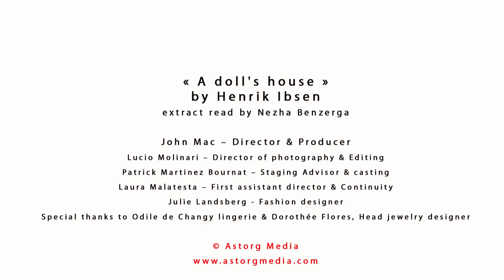Glamour AudioBook : Henrik Ibsen - A Doll's House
A Doll's House is a three-act play in prose by Henrik Ibsen. It premiered in 1879. The play is significant for its critical attitude toward 19th century marriage norms. It aroused great controversy at the time, as it concludes with the protagonist, Nora, leaving her husband and children because she wants to discover herself. Ibsen was inspired by the belief that "a woman cannot be herself in modern society," since it is "an exclusively male society, with laws made by men and with prosecutors and judges who assess feminine conduct from a masculine standpoint."

Glamour AudioBook : A selection of the finest AudioBooks read by sexy girls. GlamourAudioBook is your channel for high quality Audiobooks: gorgeous women reading the best classics from Dostoïevski to Zola. - YouTube - Facebook - Twitter : - Tumblr

GlamourAudioBook :  A selection of the finest AudioBooks read by sexy girls. GlamourAudioBook is your channel for high quality Audiobooks: gorgeous women reading the best classics from Dostoïevski to Zola.